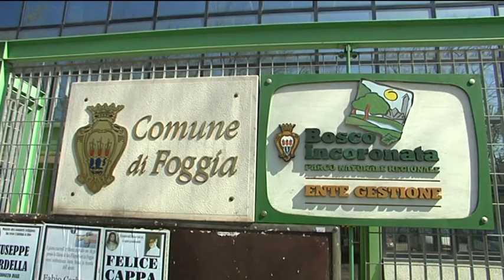Di Cesare: "Rischio Comune in default? Tra qualche anno"